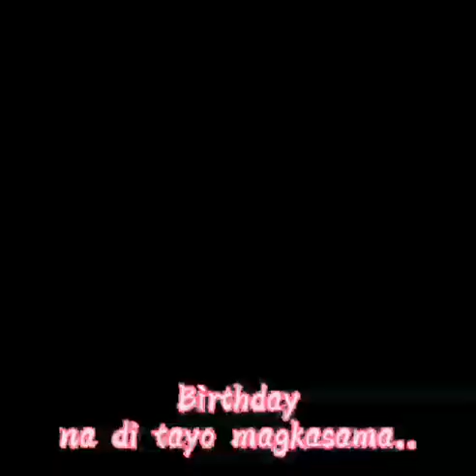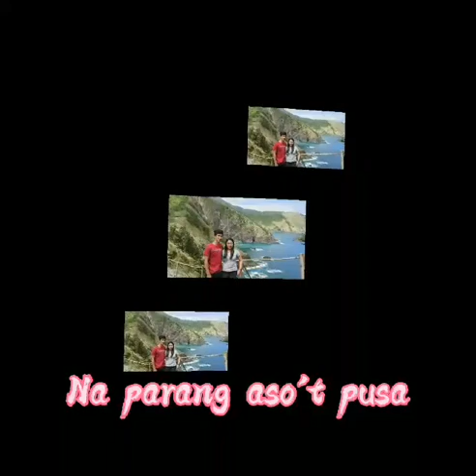Proposal to my GIRLFRIEND ♥️🥰😇